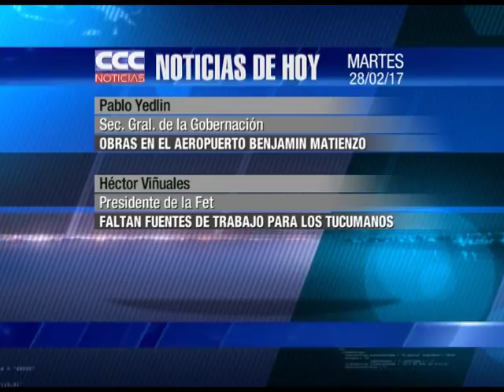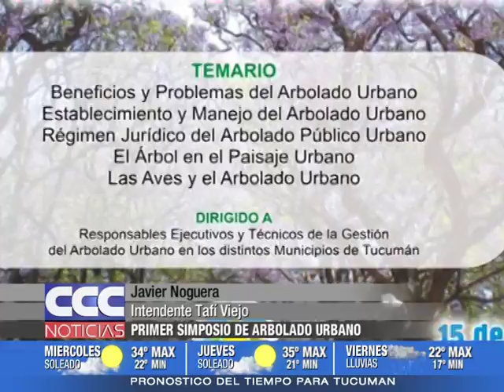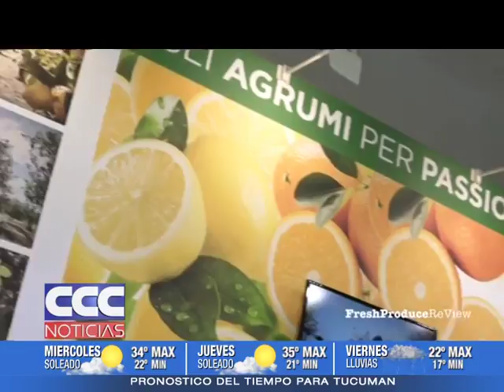CCC NOTICIAS 28 02 17